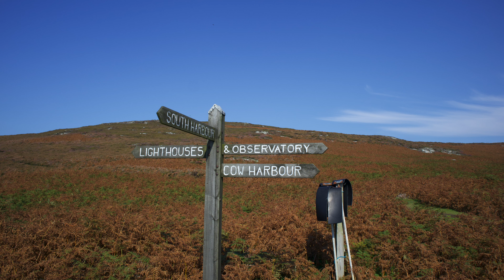A Trip to the Calf of Man (From Port St Mary) Isle of Man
A trip from Port St Mary to the Calf of Man at the South West end of the Island..  It is a national nature reserve with a particular focus on Bird life having an official Bird Observatory, located at the centre of the 616 Acre Island.

Experience the stunning coast line on the way and back again with boat level views and aerial views.

Hope you enjoy - and I thoroughly recommend this trip if you are able to walk a good distance on your sea legs..

Filmed in 4K - September 2020